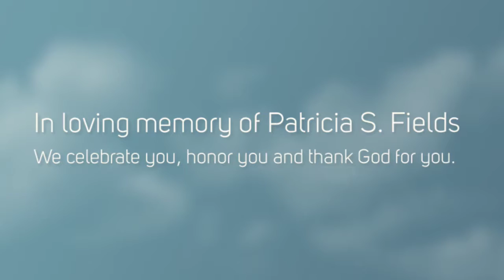Final Copy of Honoring Patricia Squire Fields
We love you dearly. Although we will miss you, it brings us joy knowing that in heaven you will have no more pain and suffering. Until we meet again, The Squire Family.